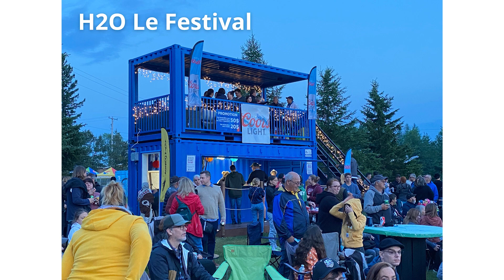La bonne nouvelle économique TVA du 16 mai 2024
🎥 BNE du 16 mai 2024 | Un investissement de 150 000 $ dans l'industrie touristique par la MRC d'Abitibi
La MRC d'Abitibi a investi 150 000 $ dans 14 projets afin de dynamiser son industrie touristique locale et renforcer l'attrait de la région pour les visiteurs. Au total, la valeur des projets qui seront réalisés se chiffre à 530 000 $. Aussi, un nouveau volet « Entretien & réparation » permettra d'aider les attractions existantes à se moderniser et rester compétitives.